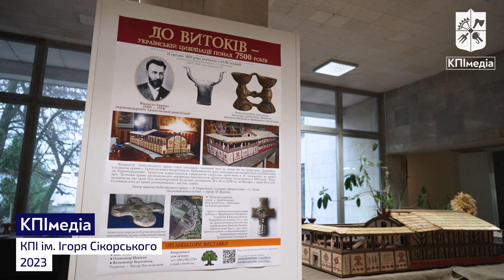Трипільський храм у КПІ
У бібліотеці КПІ презентували виставку, присвячену одній з найдавніших трипільських споруд — Небелівському храму.

Усі представлені експонати — аналоги унікальних артефактів, знайдених під час розкопок на теренах Кіровоградської області.

⏰ Подивитись виставку можуть усі охочі в бібліотеці КПІ з понеділка до суботи.